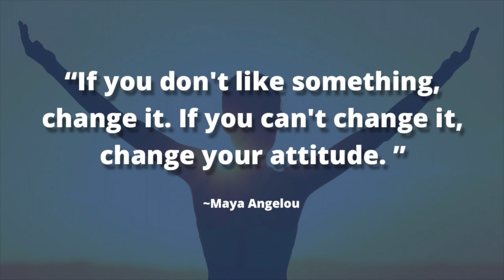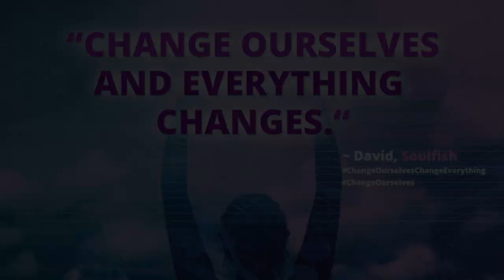But I Don't Want to Change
Change has been a deep concern for many because it feels like it's being forced upon us and we are being shown to take big steps, not small ones. Our goal is to uncover what is preventing us from committing now.

As a Psychic Empath and Intuitive, I experience an understanding thru energy and the way someone feels, with direction from Spirit. I help you to open up, I share and provide guidance and support, so you have an understanding and healing manifests for you.

Sessions and Programs are Available. To learn more about our work, please